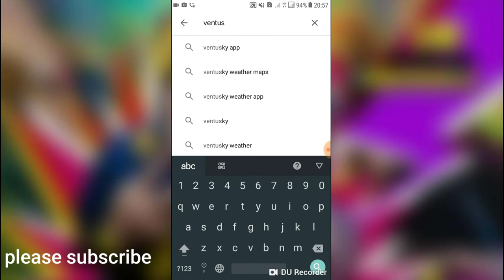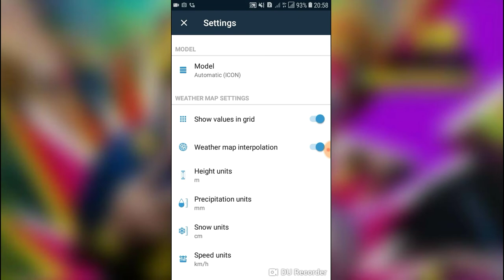##👌👌👌World Best weather application